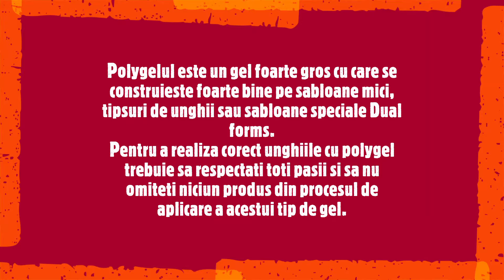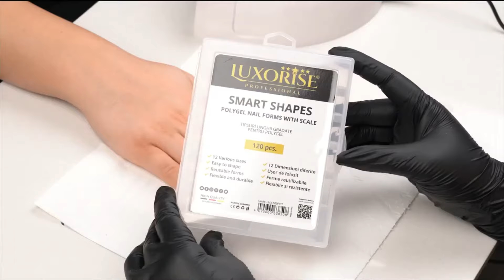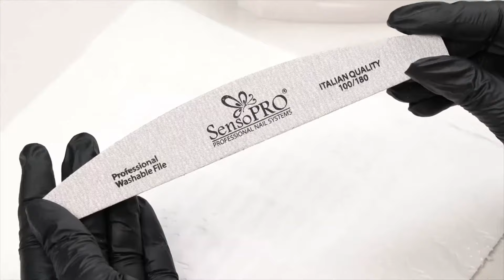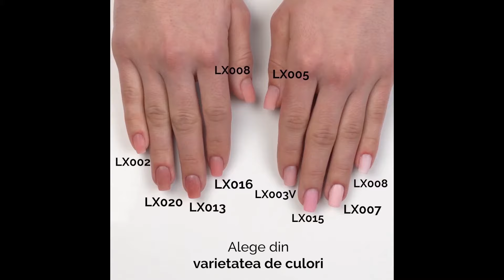Unghii acasa cu oja semipermanenta/gel | Tutorial Polygel Pas cu Pas | Cum se aplica polygelul?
Tutorial Polygel Pas cu Pas
Astazi va prezint un tutorial cu produsele cu ajutorul carora va puteti realiza unghiile pas cu pas, singure, acasa. Tot ce aveti nevoie este un kit polygel Luxorise cu lampa si o serie de produse prezentate mai jos:

5. Kitul polygel nail me up cu lampa - de aici

Asa cum probabil stiti polygelul este un gel foarte gros cu care se construieste foarte bine pe sabloane mici, tipsuri de unghii sau sabloane speciale Dual forms, iar unghiile realizate cu acest tip de gel rezista pana la 4 saptamani. Peste polygel puteti aplica oja semipermanenta sau gel.

Cum se aplica polygelul? Pentru o manichiura rezistenta, trebuie sa urmati indeaproape pasii de pregatire a unghiei. Se curata cuticula. Se matuieste suprafata unghiei cu o pila / buffer. Se curata praful de pe unghie si se aplica primer. Dupa care, aplicati polygelul cu ajutorul unui tips sau sablon.😉

Nota review: 9 din 10.

❥❥Ai intrebari, vrei o parere sau cauti un sfat? Atunci intra in comunitatea noastra de pe Facebook accesand
 .. Peste 21.000 de membre s-au inscris deja pe forum si te pot ajuta la orice ora din zi cu pareri si raspunsuri la intrebarile tale!